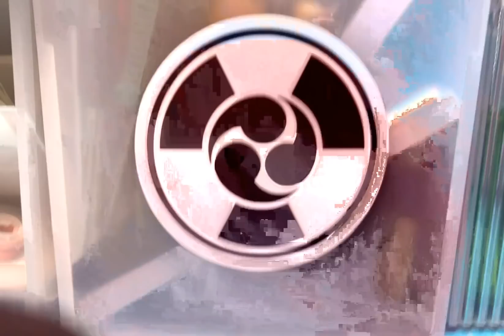MoshUpでデータモッシュ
MoshUpというデータモッシュ風の映像を作れるアプリで遊んでみました。
工夫次第で様々な表現が可能です。